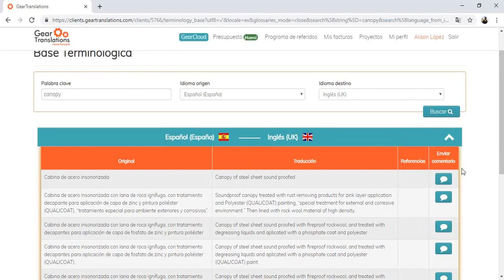GearTranslations - Base Terminológica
Smart Technical Content in all Languages
Use our intelligent algorithm to go global and capitalize on your content